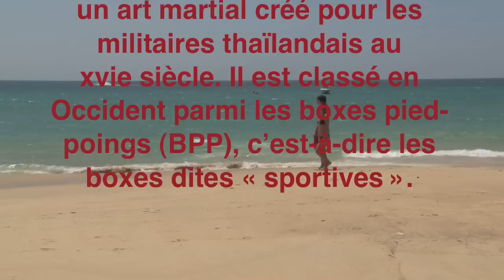thai boxing Phuket March 2010 thailland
La boxe thaï ou le muay thai (thaï: มวยไทย, « boxe [du peuple] Tai »), parfois appelée boxe thaïlandaise, est un art martial créé pour les militaires thaïlandais au xvie siècle. Il est classé en Occident parmi les boxes pied-poings (BPP), cest-à-dire les boxes dites « sportives ».